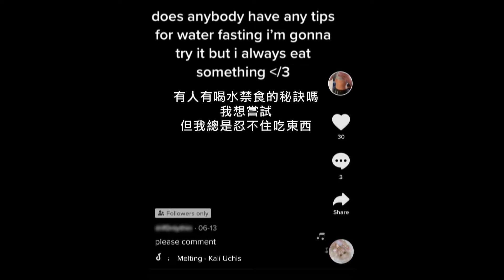只要舔一下南瓜就不用吃中餐？TikTok影片助長飲食失調症？《TikTok：世界上最夯的APP》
「有人想和我一起禁食三天嗎？」「不用吃中餐，只要舔一下南瓜、喝一公升的水就可以了！」

TikTok是Z世代最受歡迎的社交媒體軟體，有趣生動的短影音，讓人一夜之間就可以成為網路紅人，但TikTok在這個俏皮外表的平台下，利用大數據推播許多有問題的不實內容，被家長控訴未能保護兒童，免受隱藏廣告和不當內容的侵害，出現大量迫使青少年容貌焦慮或飲食失調的內容...